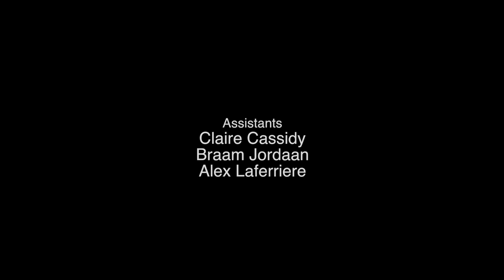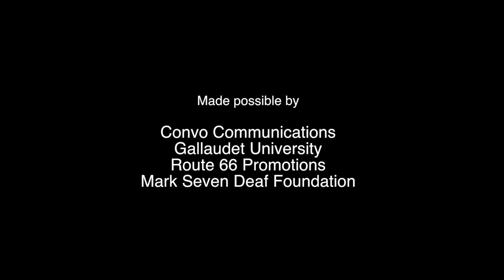At First Sight (Short Film)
Starring:
Daniel Durant
Douglas Ridoff
Lauren Ridoff

Directed, Cinamatragphy, Story and Edited by Storm Smith
Produced by Deaf Film Camp

About:
Two men are fighting over a woman of their dream.
So who will win her heart? Or is it something else?